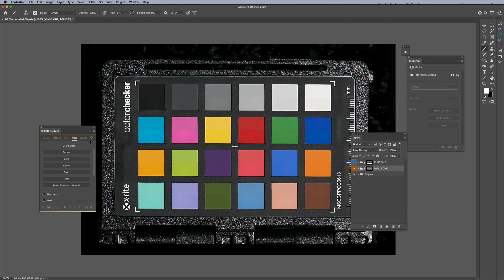The Accuracy Behind Infinite Curves In Photoshop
We recently made a video regarding our updated dodge and burn method in Infinite Retouch! We call it “Infinite Curves”. You can see that video here:

I was amazed at how accurate it was and I we were asked what makes it different and how it was made. I wanted to take some time to make this video that also goes over the differences between other methods of dodge and burn too!

The nerd in me wanted to make it and I hope you like it too! The team took multiples file from various cameras and used the images to create a set of curves that is as accurate as can be across a multitude of images. Even more, Infinite Retouch automatically takes into account the color profile of the image so no matter what you edit, the curves produced from Infinite Retouch will fit perfectly.

Keep in mind that your results will vary based on different lighting conditions, colors, and processor used for your raw files, but this is why we supply multiple options as no one tool will fix everything :).

DOWNLOADS:

You can download Infinite Retouch for FREE and follow along!
(The trial version allows you to use it as long as you want, you simply cannot save any of the settings that you modify with the trial version).